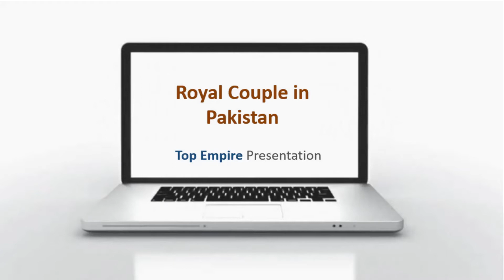Royal Couple Tour Of Pakistan to get Fun Entertainment with Knowledge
Fun Entertainment with Knowledge